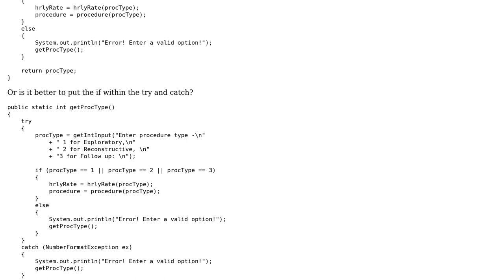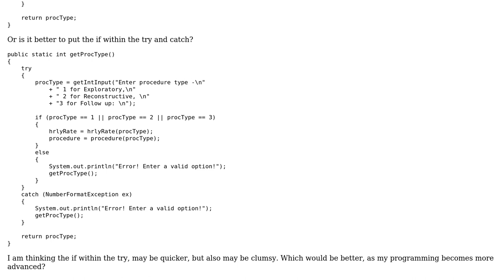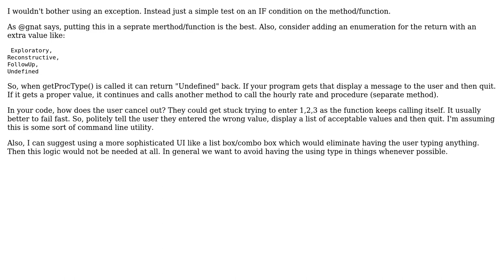Software Engineering: Validating data to nest if or not within try and catch